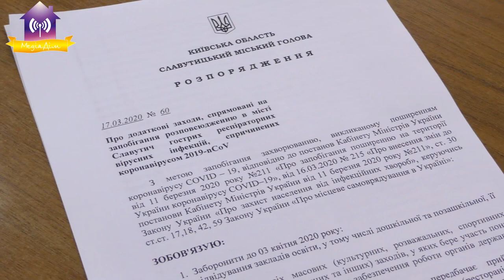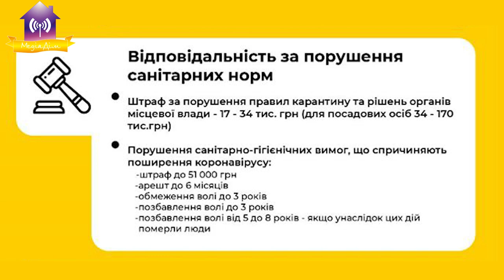18.03.2020 Щоденна інформація щодо заходів протидії коронавірусу у Славутичі.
Інтерв’ю з першим заступником міського голови В.В.Шевченко